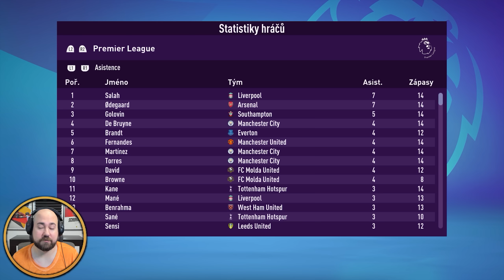FIFA 22 Kariéra Manažera | Hishida v Životní Formě a Bitva s Liverpoolem #71 | CZ Let's Play (S4)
FIFA 22 CZ - Kariéra Manažera za Vlastní Klub - FC Molda United - Cesta ze 4. Anglické ligy až doufejme na vrchol fotbalové pyramidy.  Náročná cesta za nový klub startuje.

PC na kterém hraji:
CPU: Intel i9 9900k
GPU: Nvidia RTX 2080ti MSI Gaming Trio
MB: Gigabyte Aorus Master Z390
CASE: Fractal Define R5
RAM: Crucial Ballistix 64 GB
PSU: Corsair HX850i
SSD: 5x Crucial MX500 1 TB
NVME: 1x Samsung Evo 970 500 GB
MONITORY: 3x Samsung S24D390HL (pracovní)
MONITORY pro SIMRIG: 3x Asus TUF VG279QR + 1x Samsung F24T350
VOLANT: Fanatec CSL DD + Fanatec Formula V 2.5X Rim
PEDÁLY: Fanatec CSL Pedals
SIM RIG: Recart GTRx
OS: WIN 10 Profesional 64 bit
MIKROFON: Audio Technica AT2035
AUDIO ROZHRANÍ: Focusrite Scarlett Solo 2nd Gen